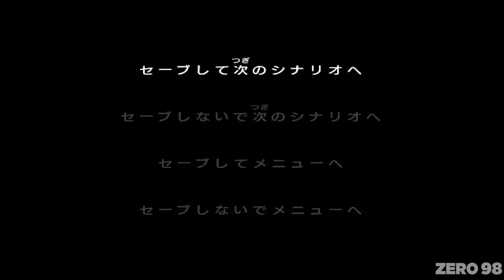Naruto Shippuden: Gekitou Ninja Taisen! EX 2 Wii - Gameplay on Dolphin Emulator 5.0-14645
Naruto Shippuden: Gekitou Ninja Taisen! EX 2 Wii Gameplay Nintendo Wii with Dolphin Emulator

My PC Specs:
CPU: AMD Ryzen 5 3600 6-Core Processor
RAM: 16GB
GPU: GeForce RTX 3070 OC 8GB
OS: Microsoft Windows 10